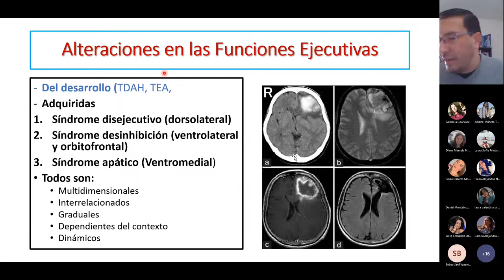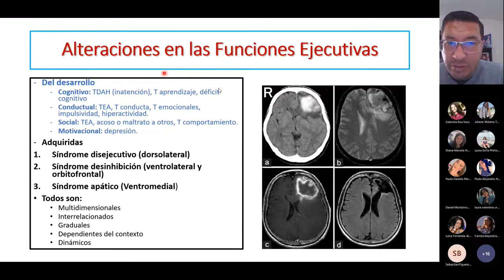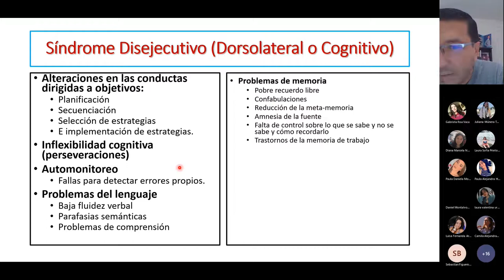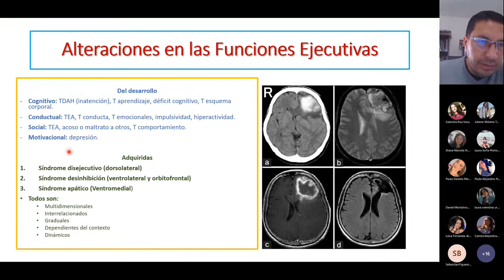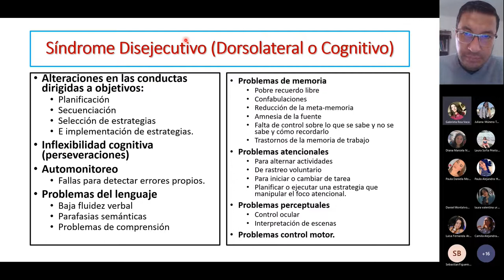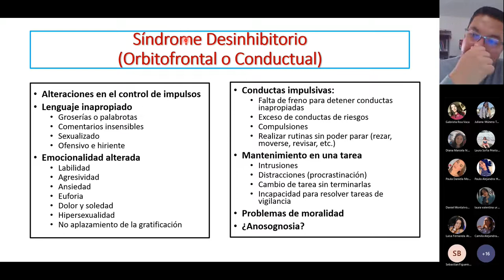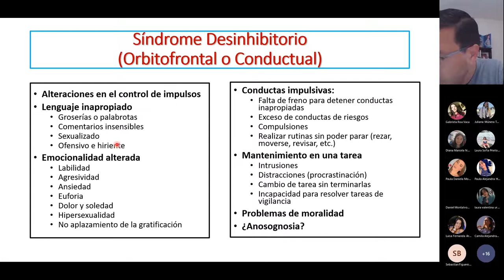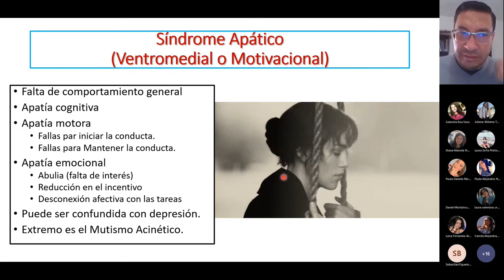Alteraciones en las funciones ejecutivas